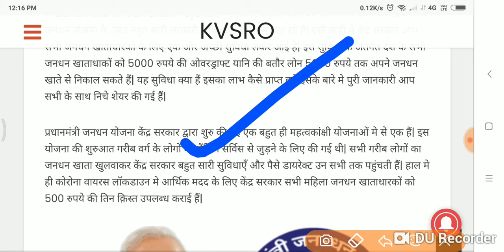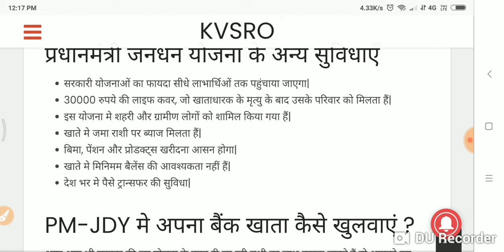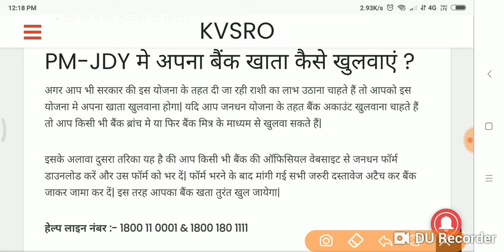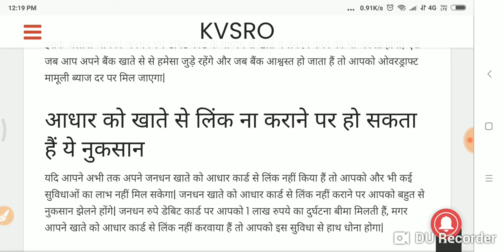जीरो बैलेंस पर भी निकाल सकते हैं 5000 रुपए, जानिए Jan Dhan Account सुविधा के बारे में.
1 जनधन योजना – 5000 रुपये की ओवरड्राफ्ट सुविधा,
1.1 ओवरड्राफ्ट सुविधा का लाभ, उठाने के लिए आधार कार्ड है जरुरी,
1.2 ओवरड्राफ्ट सुविधा का लाभ उठाते वक्त इन बातों का रखे ध्यान,
1.3 आधार को खाते से लिंक ना, कराने पर हो सकता हैं ये नुकसान,
1.4 प्रधानमंत्री जनधन योजना के, अन्य सुविधाएँ
1.5 PM-JDY मे अपना बैंक खाता, कैसे खुलवाएं ?..

janchan benefits jandhan, jandhan account ke laabh, जनधन खाता जनधन खाता के लाभ, जनधन खाता से निकाल सकते हैं, ५००० जनधन खाता से निकाल, सकते, हैं 5000 रूपये जानिए 5000, रुपये की ओवरड्राफ्ट सुविधा के बारे में,